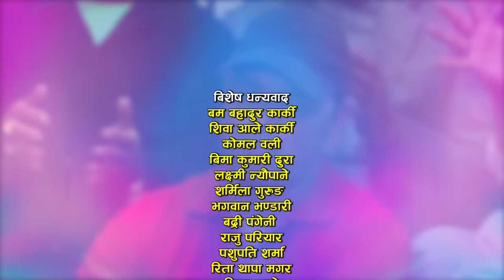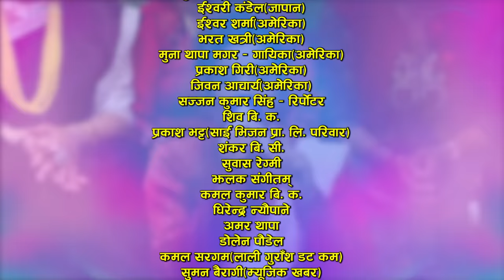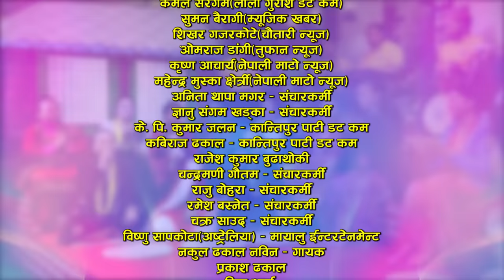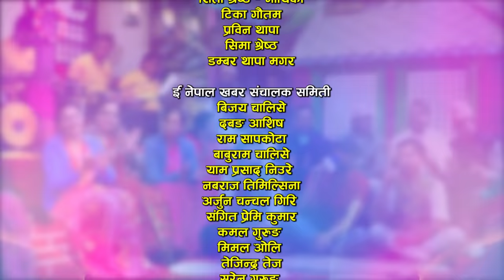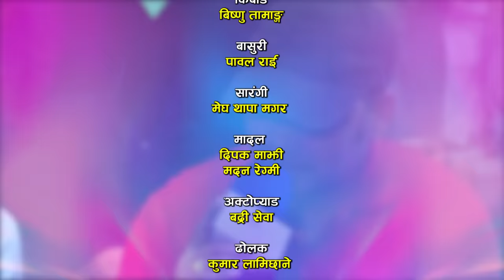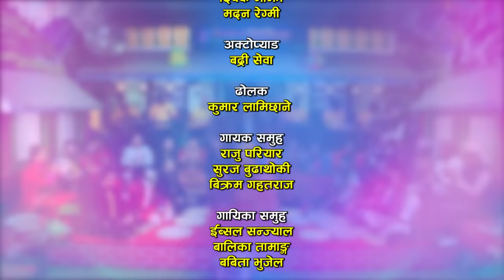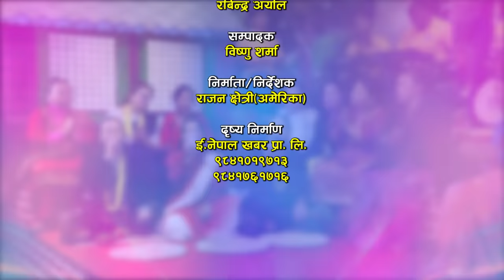इब्सुले राजु परियारलाइ मन पराउछु भनेसी झस्किए राजु | Raju Pariyar | Ibsal Sanjyal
Watch new Nepali  Live Dohori Mirmireko Gham by Raju Pariyar & Ibsal Sanjyal only on Enepal Khabar Official's YouTube Channel.

♪Song :-
Mirmireko Gham

♪Vocal :-
Raju Pariyar
Laxmi Neupane

♪Lyrics:-
Raj Kumar Bagar

♪Song:-
Mirmireko Gham

♪Male Vocal:-
Raju Pariyar
Suraj Budhathoki
Bikram Gahatraj

♪Female Vocal:-
Ibsal Sanjyal
Balika Tamang
Babita Bhujel

Durga Pariyar

♪Keyboard:-
Bishnu Tamang

♪Madal:-
Madan Regmi
Deepak Majhi

♪Dholak:-
Khem Rana

♪Flute:-
Pawal Rai

♪Sarangi:-
Rajesh Gandharwa

♪Auto pad:-
Padam Chhetri

♪Recordists/Audio Mixing/Mastering:-
RM Sangeet

♪Audio/video:-
ENepal Rodhighar
🎬️ Video Credits:-

🎬Producer/Director:-
Razwan Chhetri

🎬Cinematographer:-
Suresh shrestha
Sanjeev khanal

🎬Editor:-
Bishnu Sharma

🎬Technical Adviser:-
Rajendra Aryal
Rabindra Aryal

🎬Post Production:-
E.Nepal Khabar Pvt. Ltd.